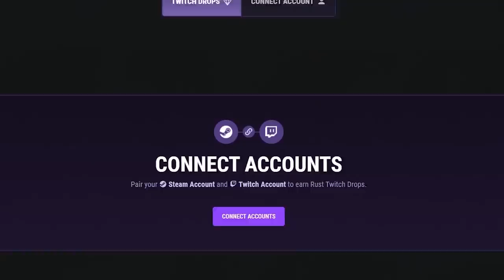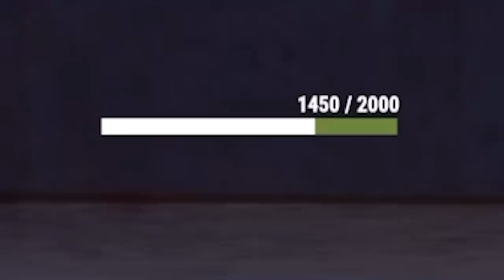REACCIONANDO A MI NUEVA SKIN *GRATIS* - TheGrefg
► ¡Sígueme!